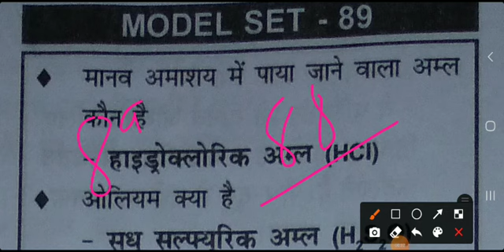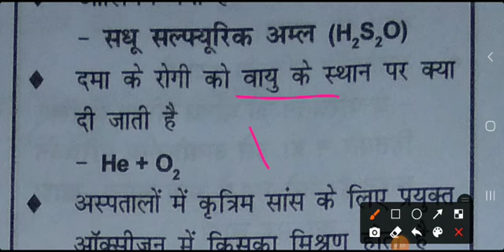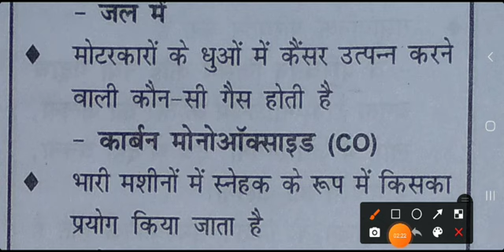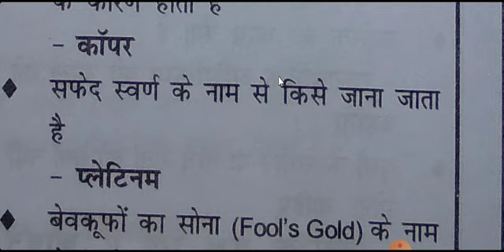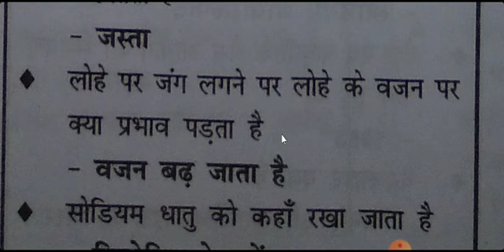💥 General Science MODEL Set #89👉झारखंड सचिवालय उत्पाद पुलिस 2022Important For All Competitive EXAM ✅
👉 General Science MODEL Set #77👉झारखंड सचिवालय उत्पाद पुलिस 2022Important For All Competitive EXAM ✅